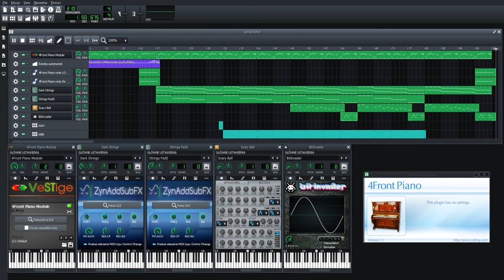Looki2000 - Among Us Drip (Remix)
If you want to use this music in your video or project, please put this in its description: